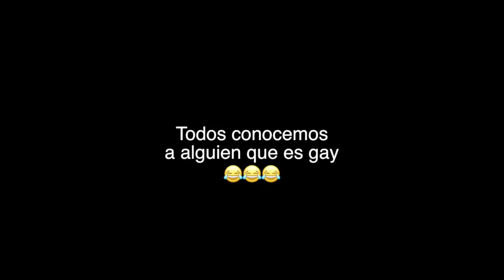El Amigo Fresa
Una diversión de lo que es ser una persona gay.
El video es solo broma no para ofender a la sexualidad de otros.

Agregame ⤵️⤵️⤵️😎🔥🔥
Pagina Oficial (Facebook)